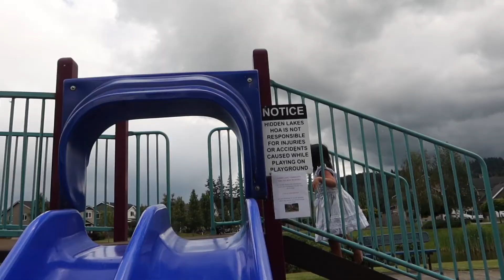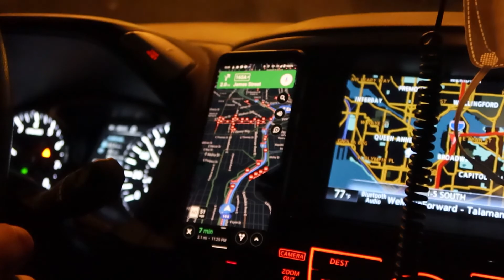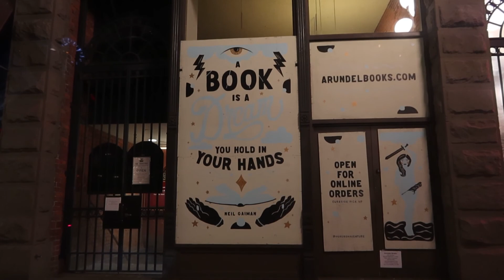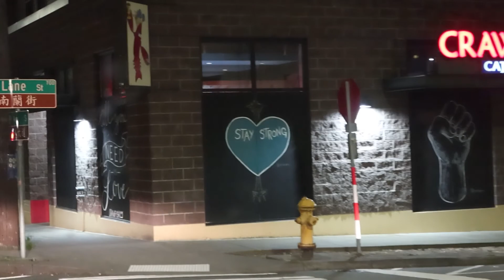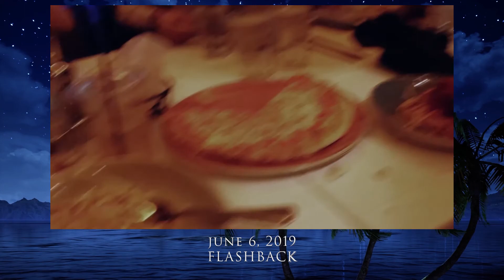06062020: Our first wedding anniversary date | Vlog #2360